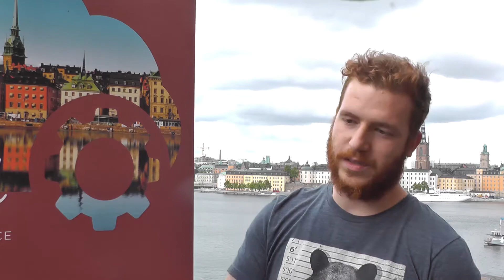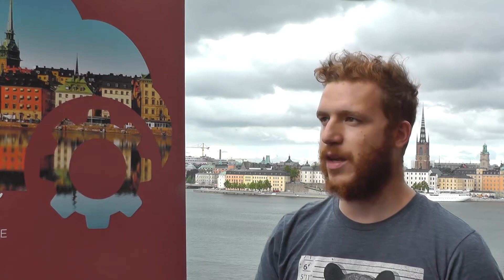Andrea Leopardi (Elixir Core Team Member) Interview EUC17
Andrea talks about what's happening in Elixir, Erlang and more.